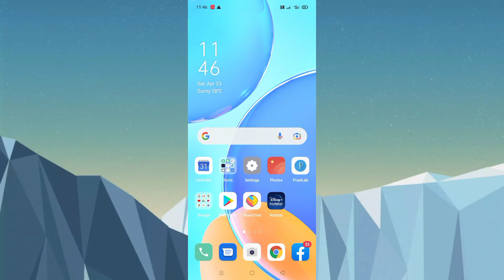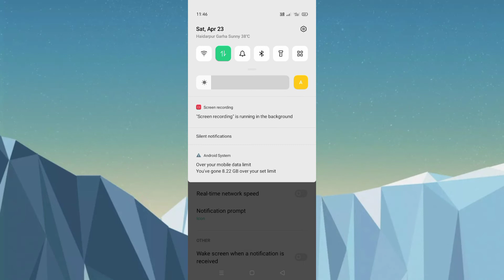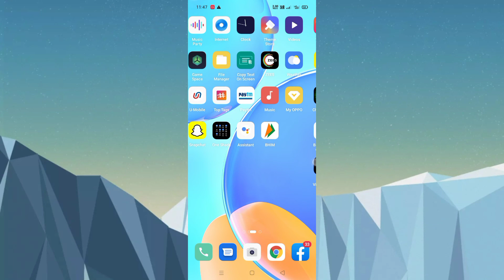Oppo A7 Real Time Network Speed Setting || How To Show Network Speed And Daily Data Usage In Oppo A7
Oppo A7 Data Usage Show
Oppo A7 Show Netwark Speed Setting
Oppo A7 Real Time Network Speed
Oppo A7 Internet Speed Meter
How To Show Real-Time Network Speed On Notification Status Bar On Oppo A7
How To Show Daily Data Usage Oppo A7

My Camera

My Trypod
My Light